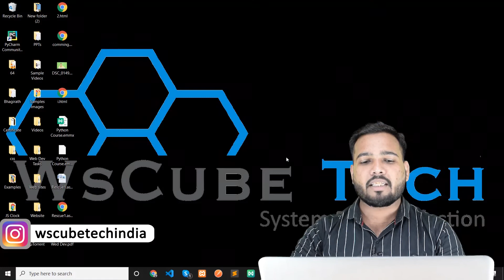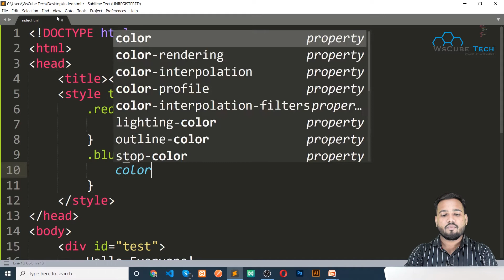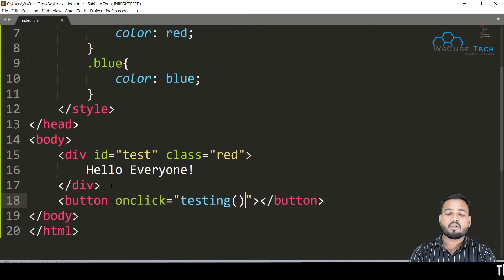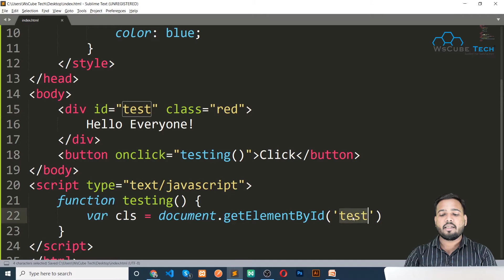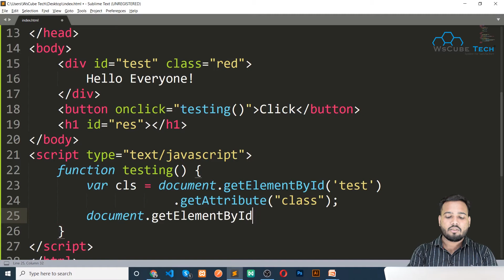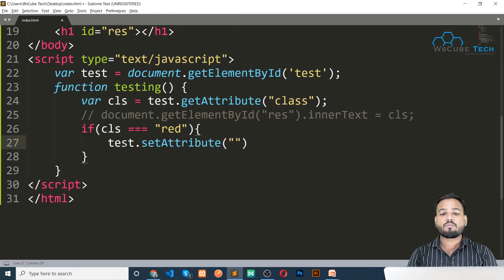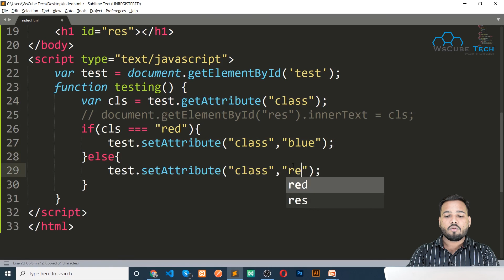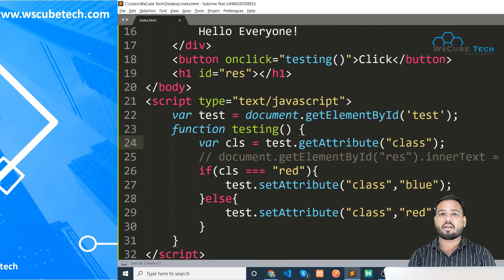getAttribute and setAttribute methods in JavaScript | Javascript Tutorial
In This Tutorial, We will learn about JgetAttribute and setAttribute methods in JavaScript | Javascript Tutorial Full Tutorial Step By Step with proper guidance.